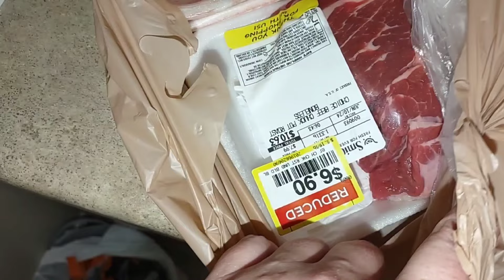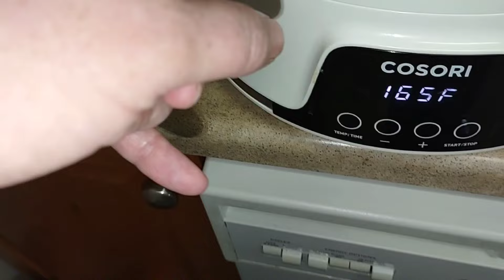Food Prep, Relaxing and More